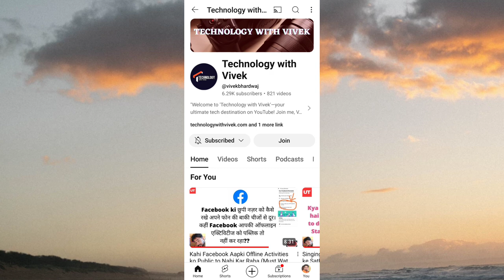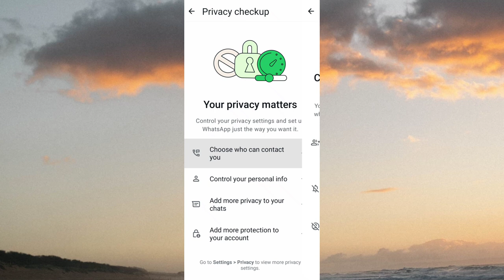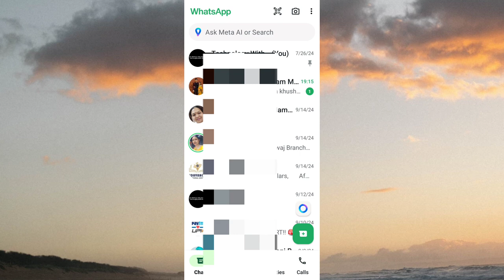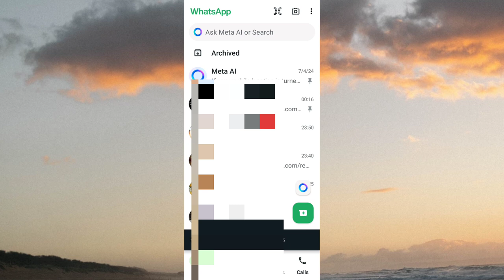WhatsApp Privacy Settings || WhatsApp Hidden Features || WhatsApp Group Features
Title Tag:
WhatsApp Tips,
व्हाट्सएप टिप्स,
WhatsApp Tricks,
व्हाट्सएप ट्रिक्स,
WhatsApp Hidden Features,
व्हाट्सएप छुपे हुए फीचर्स,
WhatsApp Privacy Settings,
व्हाट्सएप प्राइवेसी सेटिंग्स,
WhatsApp Status Tips,
व्हाट्सएप स्टेटस टिप्स,
WhatsApp Chat Backup,
व्हाट्सएप चैट बैकअप,
WhatsApp Web,
व्हाट्सएप वेब
WhatsApp Customization,
व्हाट्सएप कस्टमाइजेशन,
WhatsApp Group Features,
व्हाट्सएप ग्रुप फीचर्स,
WhatsApp Broadcast,
व्हाट्सएप ब्रॉडकास्ट,
Whatsapp typing tips and tricks,
Whatsapp new updates,
Vivek Bhardwaj,